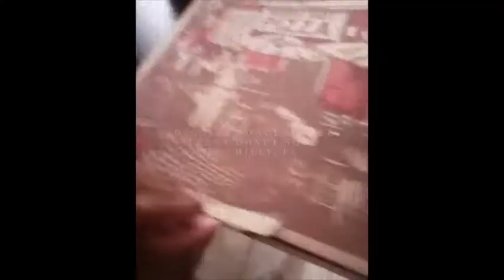dotties donut short film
dotties donut short
created, edited, written
 by. amelia stovall
place: dotties donut phily, pa
cast
amelia
mum
the lou
donuts
song: 666AM- cuddle and watch the office
 by. amelia stovall